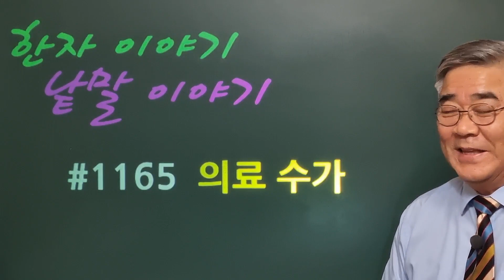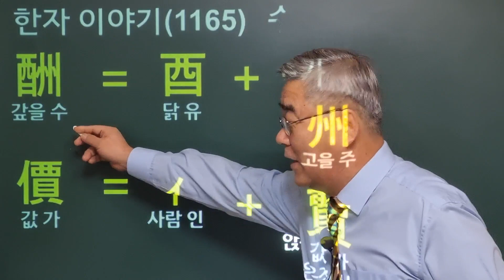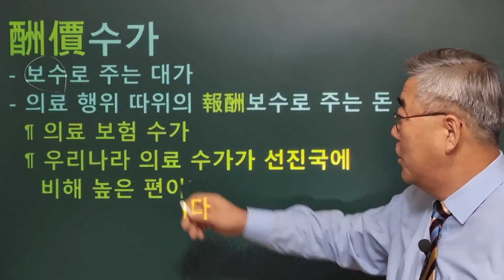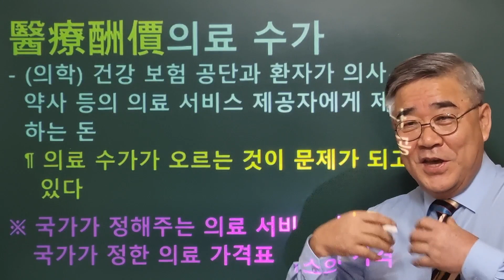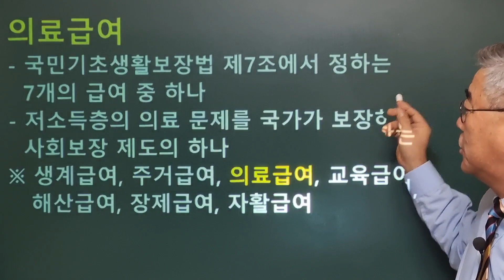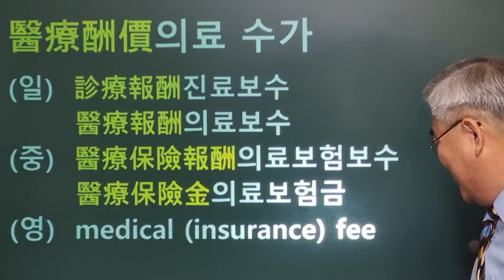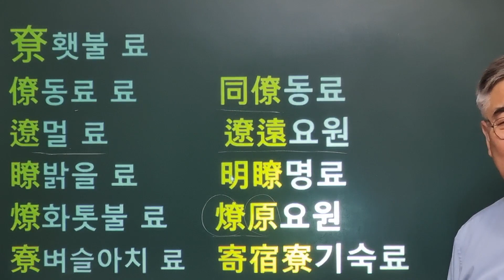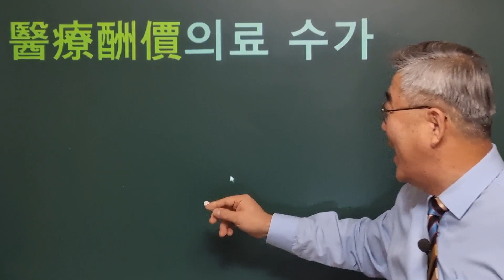한자이야기 #1165 의료 수가... '수가'란 정확히 무슨 뜻일까?